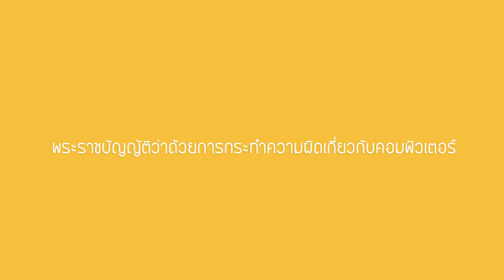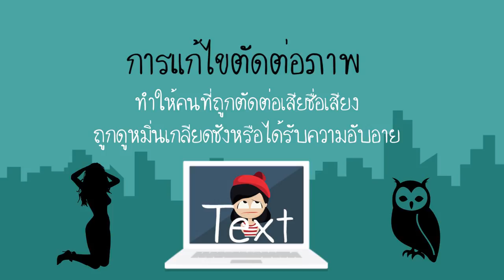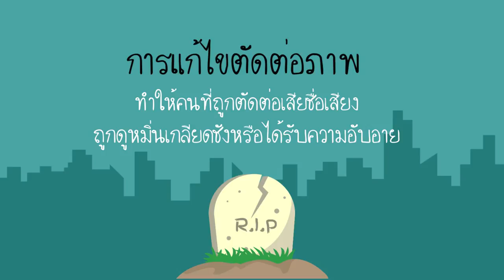พระราชบัญญัติว่าด้วยการกระทำความผิดเกี่ยวกับคอมพิวเตอร์